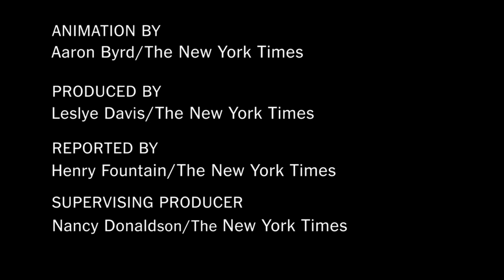Man-Made Quakes and Fracking's Waste | How It Happens | The New York Times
Scientists see a link between earthquakes and the disposal of wastewater from oil and gas wells, including those that use the production method known as hydraulic fracturing.